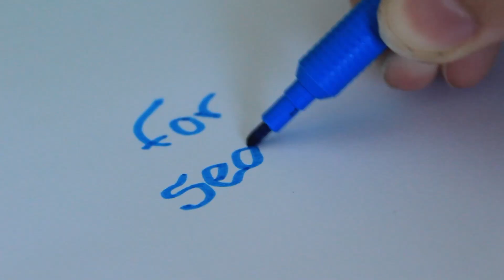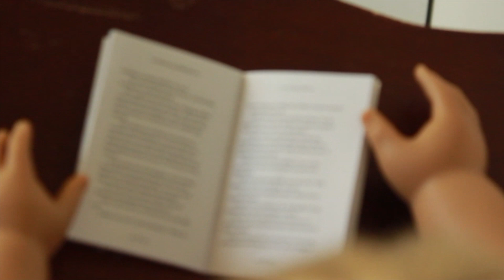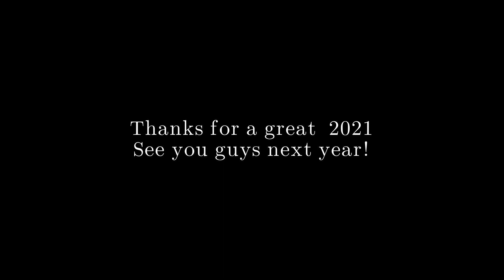ParisWondersAG 2021 Rewind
To see more from me make sure to check me out here!

Q: What Camara do you use?
A: Canon EOS Rebel T5

Q: How many American Girls do you have?
A: I have 21 American girls

Keywords~ American, girl, AGTube, ag, videography, youtube, channel, ParisWondersAG, pariswondersag, american girl, American girl videos, ag videos, 18in American girl, canon camera, Ag